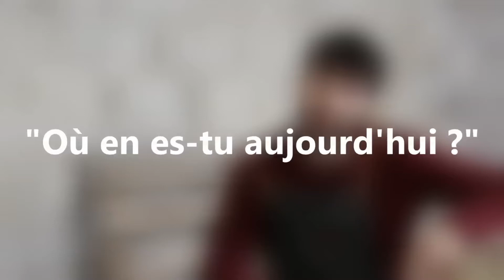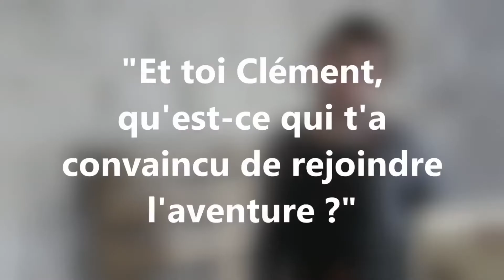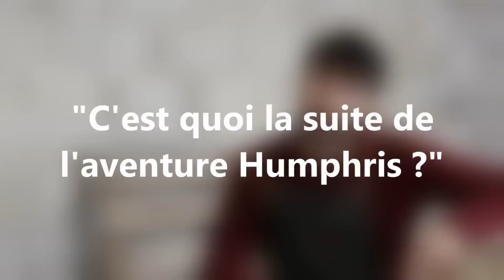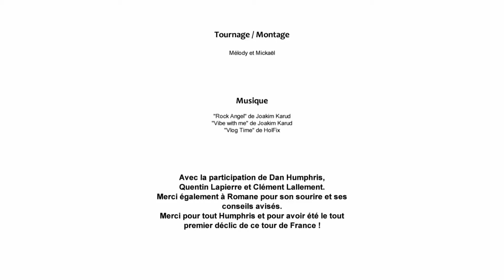Humphris : Epicerie bio, produits fermiers et locavore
Rejoignez le 7J CHALLENGE pour vous régaler éthicuriennement tous les soirs ! 🍲

Ce portrait nous tiens tout particulièrement à cœur puisque sans eux il n'y aurait rien de tout ça !
Humphris c'est notre fournisseur de bonheur et de santé depuis déjà 3 ans !
On l'a connue cette boutique où il n'y avait que 2 légumes et du pain !
Mais quel pain et quels légumes !
C'est à partir de ce moment là que notre alimentation a complètement changé.
Nous avons découvert le goût des aliments, la saisonnalité et trouvé parfois une boutique vide car tout n'est pas en abondance.